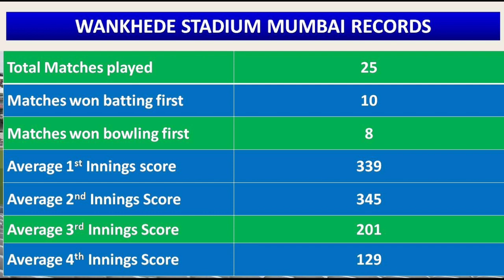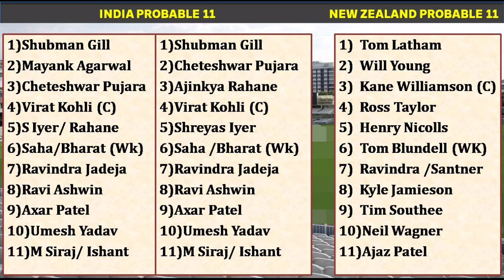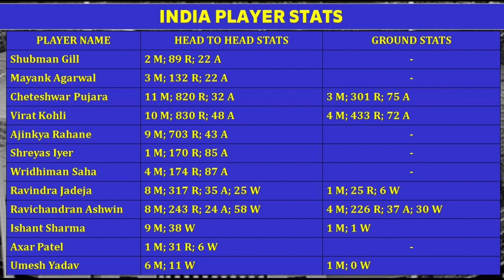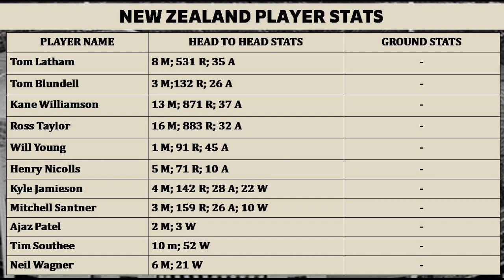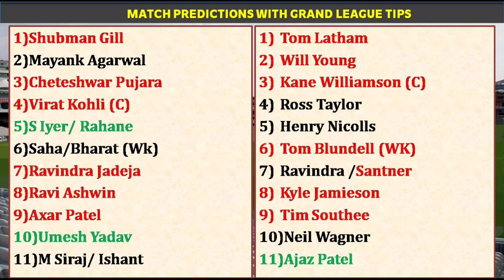India vs New Zealand 2nd Test Match Prediction in Tamil | IND vs NZ Dream11 Prediction | IND v NZ